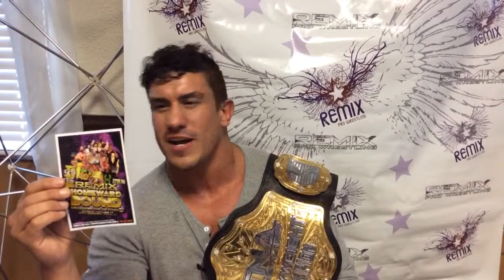EC3 at the River City Comic Con